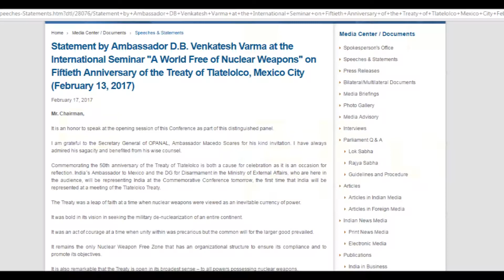video panorama february 2017 EoI Madrid